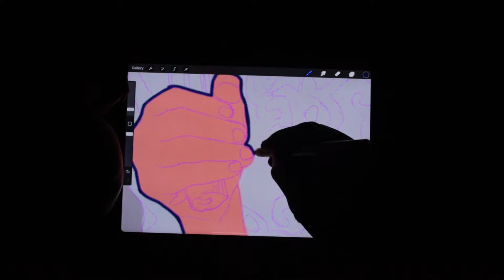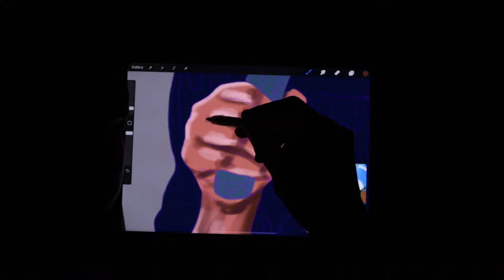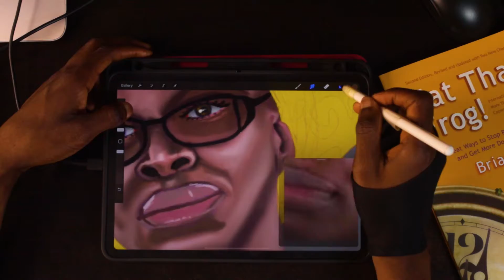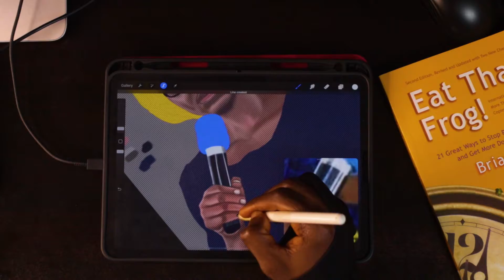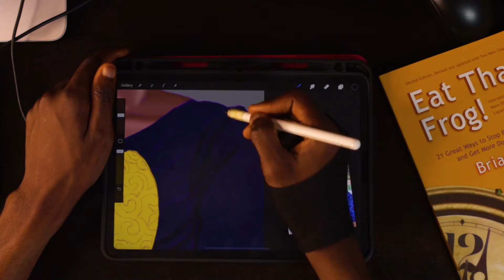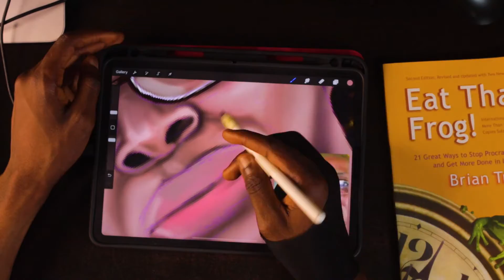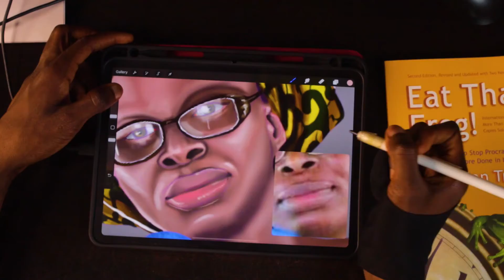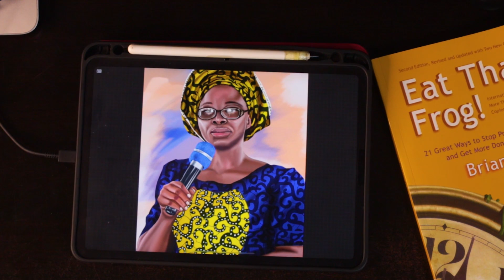Secret of MummyGo digital painting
MummyGo digital painting, watch till the end 🍿🎥

Check me out on IG and Facebook page too